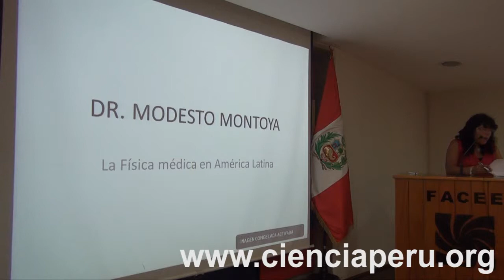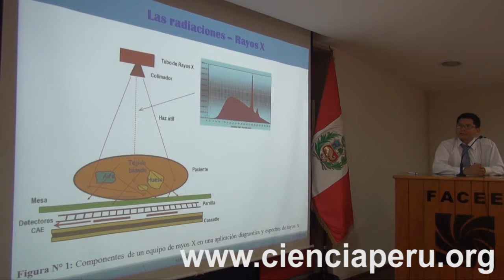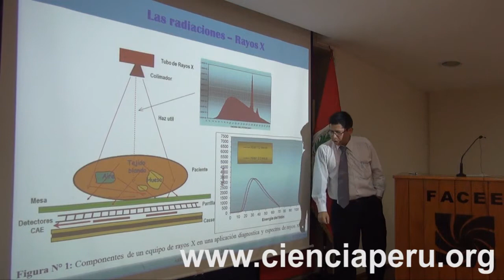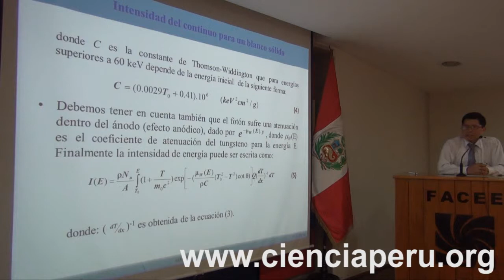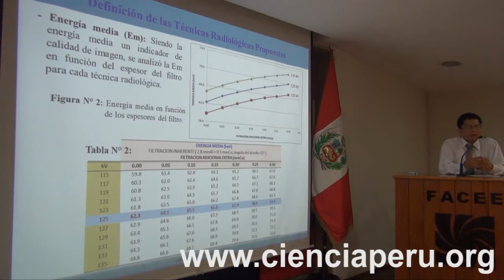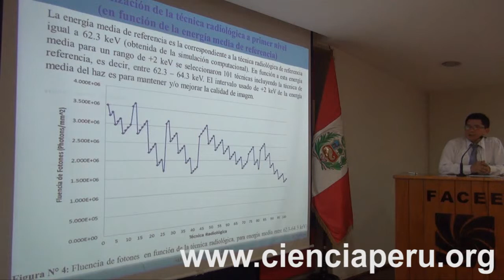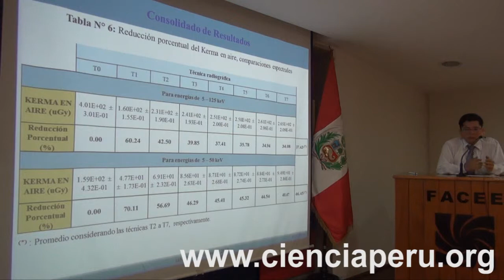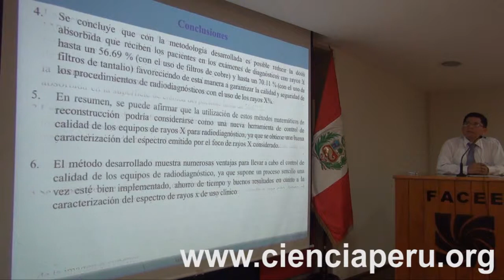Reducción de las dosis absorbida en exámenes diagnóstico por el método del filtrado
Encuentro Científico Internacional 2015 de verano
"François Piuzzi"
2 - 4 de enero de 2015
Sesión de Física Médica

Reducción de las dosis absorbida en exámenes
 diagnóstico por el método del filtrado

Jose Santa Cruz Delgado
Universidad Nacional Mayor de San Marcos
Lima, Perú